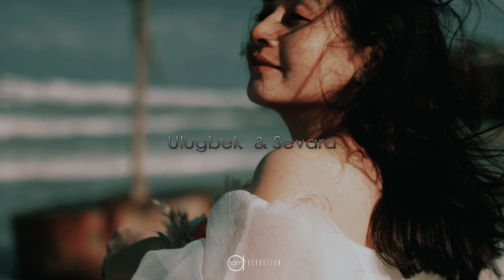LOVE STORY Ulugbek & Sevara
всем здравствуйте мы занимаемся съёмками свадеб день рождения клипов и love story кого заинтересует эта информация пишите нам в instagram или telegram каналы мы работаем в городе Стамбул по всей Турции удачного просмотра.